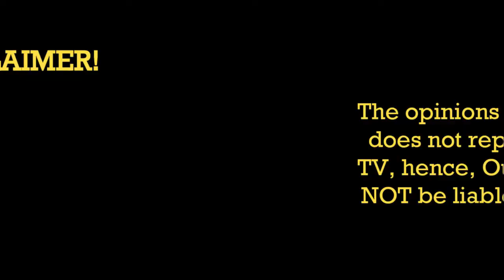Kiviaviano-2017 with Manyatta aspiring MP Antonio Njagi part 2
One on one with Antonio Njagi. A Nairobi-based businessman and aspiring Member of National Assembly for Manyatta constituency on Maendeleo Chap Chap party